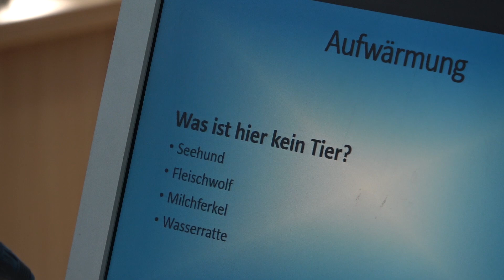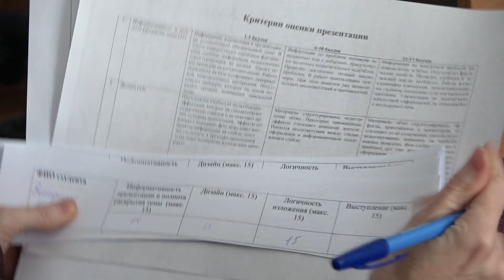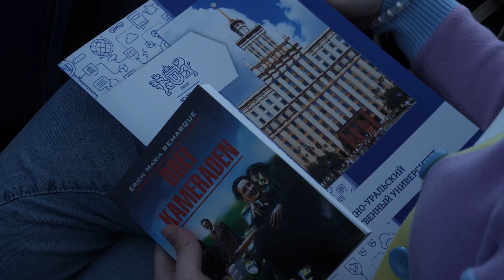«Прометей»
В Южно-Уральском государственном университете завершился очный тур студенческой олимпиады «Прометей» по иностранным языкам.